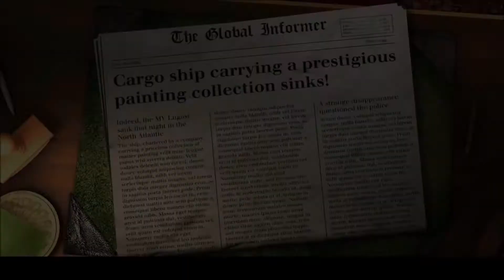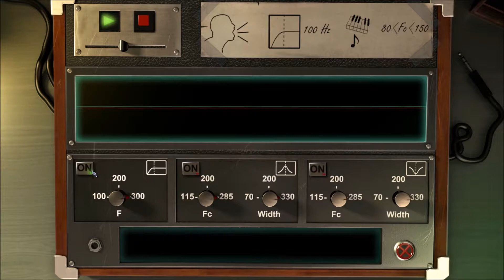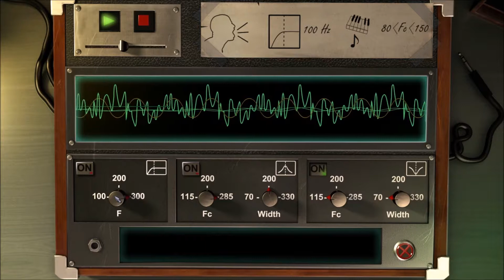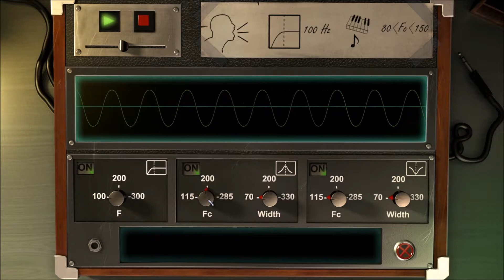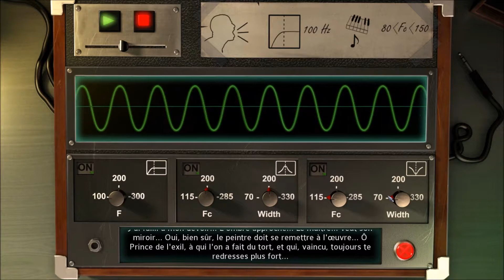Dracula 4 : L'Ombre du dragon [Let's Play] épisode 1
"Ellen Cross, restauratrice de tableaux, est dépêchée par le conservateur du Metropolitan Museum pour aller authentifié un tableau retrouvé alors qu'il faisait parti d'un lot abîmé en mer quelques mois auparavant. Ce travail banal va conduire la jeune femme sur les traces d'un autre tableau : le portrait maudit du Prince de Valachie, Vlad Tepes."

Dracula 4 : L'Ombre du dragon est un jeu d'Aventure Point'n'Clic édité par Microïd et développé par le studio Koalabs. Le jeu est sorti en juin 2013 pour PC Windows et Mac puis sur supports iOS et Android.